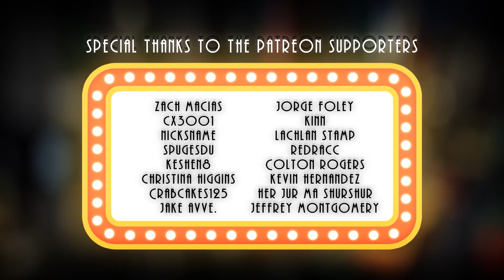Lego Batman - Origini | Lego Batman - Origin - Forrestfire101 | TFG | ITA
Sì, la nascita di Batman la ricordavo proprio così.

⚠️WARNING⚠️
This video has been dubbed WITHOUT the author's permission. If the author requests the removal of this video we will do so immediately.

-Doppiatori (in ordine di apparizione)
Thomas Wayne: Dario
Martha Wayne: Beatrice
Bruce Wayne: Dario
Ladro: Dario
Batman: Dario
Alfred: Dario

-Editing
 Dario

-Traduzione e Adattamento
 Dario

CIAO sapete che potete trovarci su:
•Instagram: dar.y07 - beatrice_raccuglia